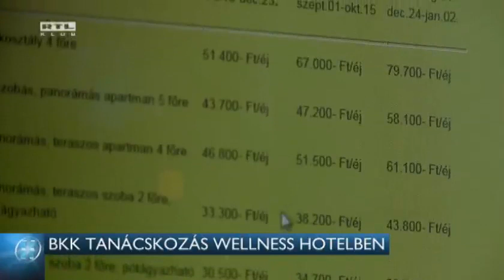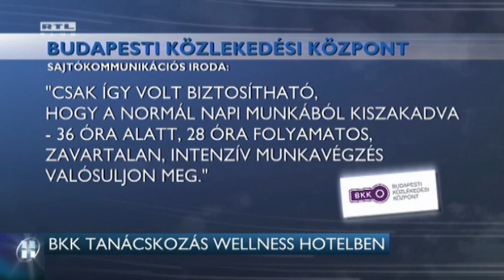BKK tanácskozás wellness hotelben 15-04-03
Romantikus erdei luxus wellness hotelben, a Börzsönyben tanácskoztak a BKK felső vezetői a héten – írta meg a Blikk. Tarlós István, Budapest főpolgármestere erről nem tudott, és vizsgálatot rendelt el, hogy kiderítse miért nem Budapesten tartották meg a tanácskozást. A BKK szerint csak a normál napi munkavégzésből kiszakadva lehet 36 óra alatt 28 órát intenzíven dolgozni.